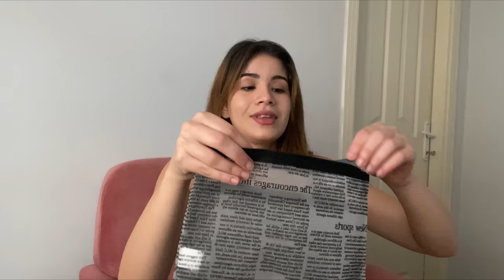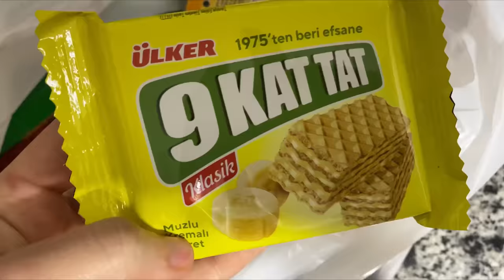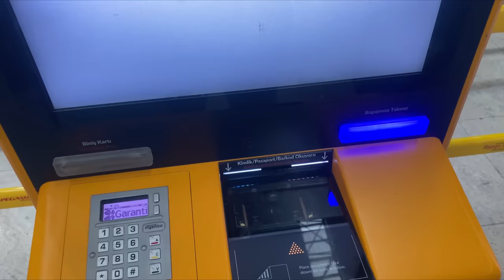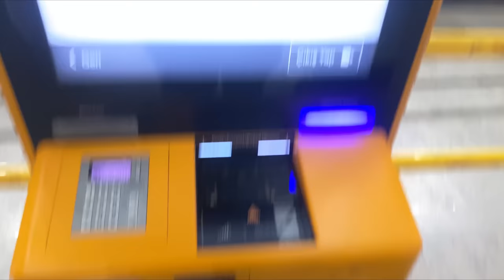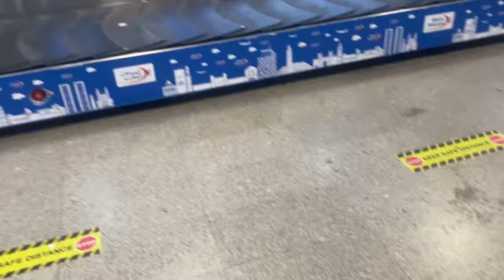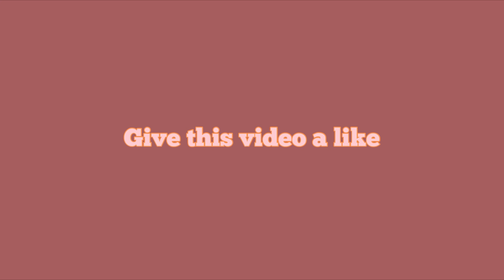GET READY WITH ME 🇲🇦تحضيرات العودة للمغرب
𝐻𝑒𝑙𝑙𝑜 ♡ 𝑨𝒏𝒏𝒚𝒆𝒐𝒏𝒈 𝑯𝒂𝒔𝒆𝒂𝒚𝒐

ABT ME
☆age: 21
☆height: 1,65
☆location: Rabat,Morocco

CHAIMAE EL KHORKHCH
YOZGAT Merkez,Turkey